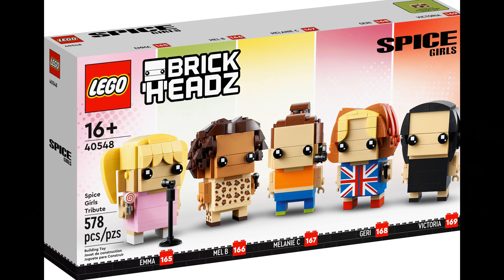NEW LEGO BrickHeadz 2022 Spice Girls Tribute 40548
LEGO BrickHeadz Spice Girls Tribute 40548
LEGO BrickHeadz Hommage an die Spice Girls 40548
LEGO BrickHeadz Hommage aux Spice Girls 40548
LEGO BrickHeadz Tributo alle Spice Girls 40548
LEGO BrickHeadz Homenaje a las Spice Girls 40548
LEGO BrickHeadz Bailarín de la Danza del León 40548
LEGO ブリックヘッズ スパイス・ガールズ トリビュート 40548
LEGO BrickHeadz Hołd dla Spice Girls 40548